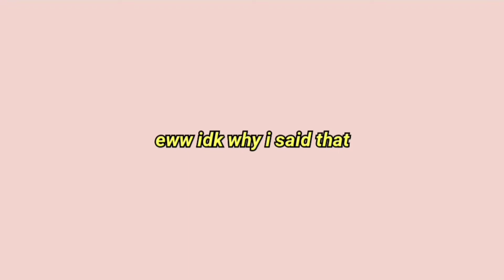i am street shopping QUEEN...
i like saste kapde cause i believe in quantity..

🦋for businesses work contact on🦋

💫note:

watch my videos in 1080p HD for the best view!!